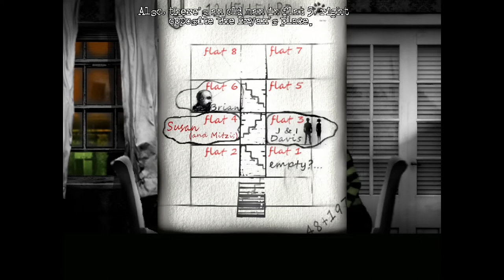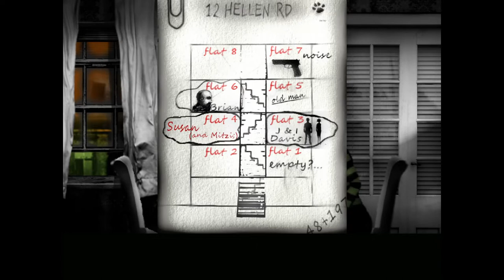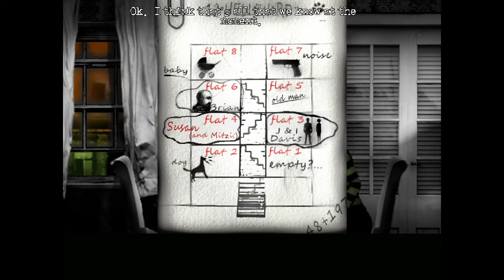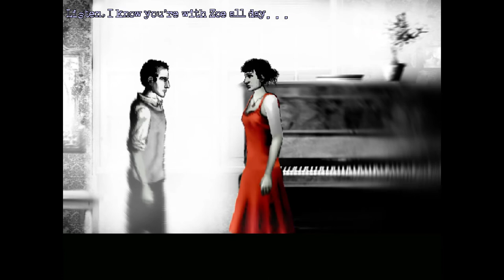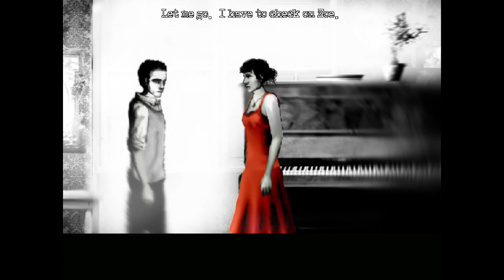The Cat Lady - 5 - Faster Pussycat! Kill! Kill!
We learn more about Susan's tragic past in this ep. Explains a lot about why she is so introverted and depressed.